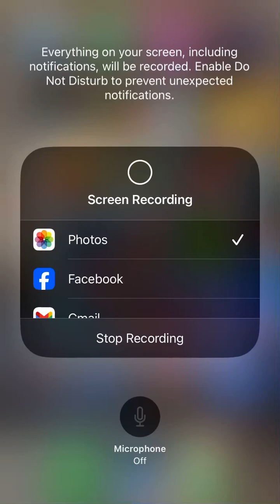S6 E 19 8 ball pool @ ymca!